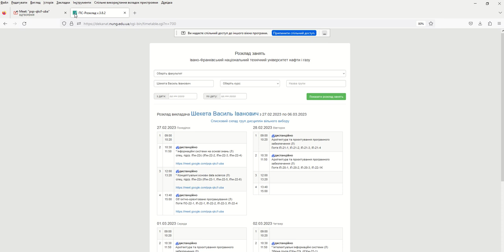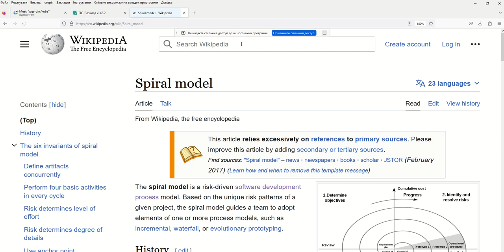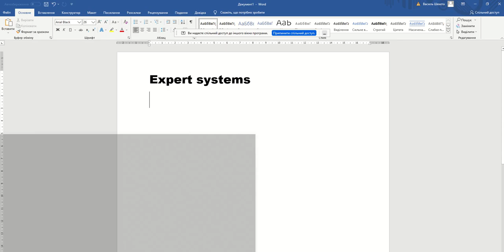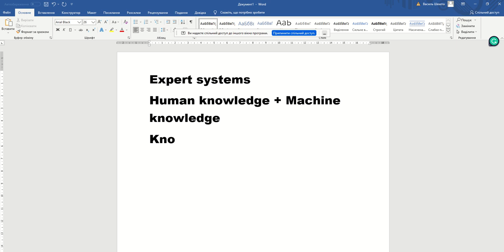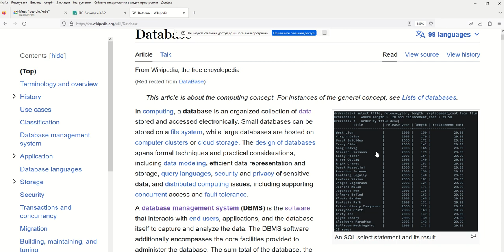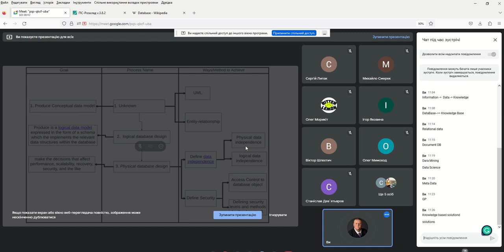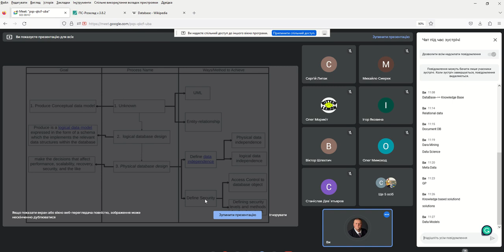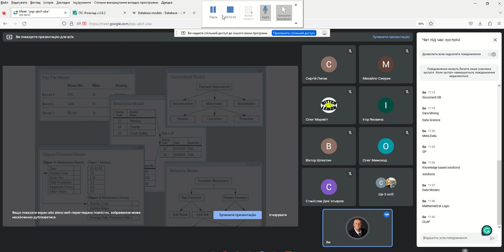Knowledge Based INTRO from Feb 27 2023